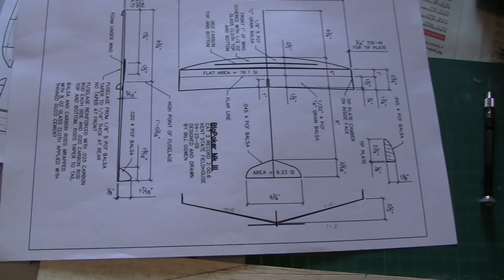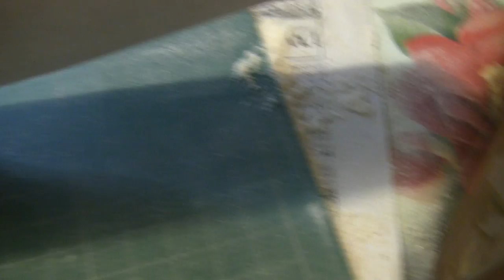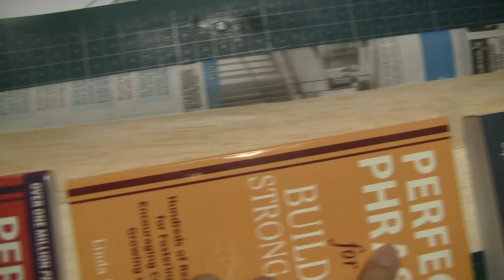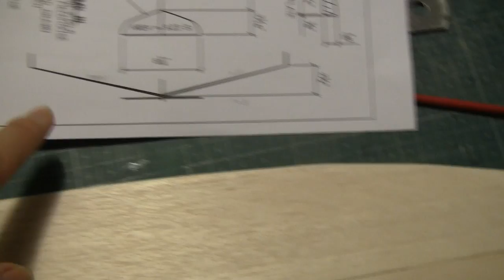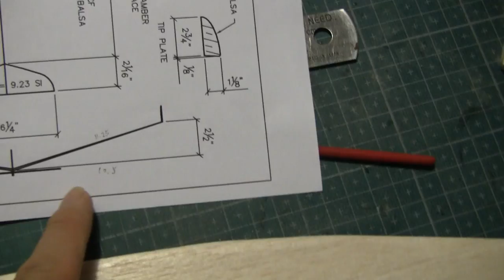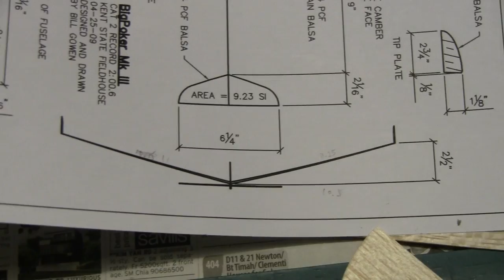Indoor Glider BigPoker Mk III. Part 1 of 2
My Facebook page is " TheAirPlaneGuy.org " and there are regular postings in it. My website is also called " Have fun!

This first video describes a step-by-step account of the building of an indoor glider. The second video will be on its actual test flight. The original design was called BigPoker Mk III and had a record endurance of 2 minutes designed by Mr Bill Gowen. I modified the construction a little bit so that it can be more achievable by even new builders. The changes are: 1) Addition of a pylon for better grip and 2) Replacement of balsa wood body by carbon fibre tube (1.7 mm width). The experience I had in building 6 earlier models had helped me a lot and may be my experience can help you with your modelling skills. I have only 4 goals when it comes to hobby airplanes: 1) Can it fly well? 2) Does it look good? 3) Is it challenging? 4) Will I have a lot of fun with it?